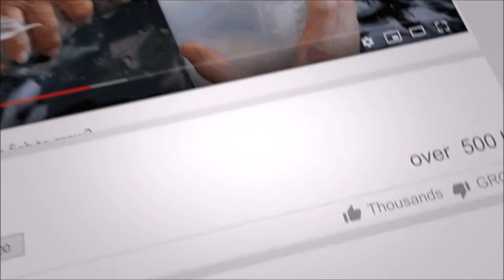Coloured Sleepy Cod, or Australian Soon Hock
This video shows examples of very rare coloured sleepy cod.
There are more videos in the sleepy cod play list.

If you would like to see more videos that are not available to the public, see this webpage for details.

ALSO !

Some of the videos available include:
• Farm design
• Hatchery procedures

For those people interested in aquaponics, I recommend ROB BOB's channel.